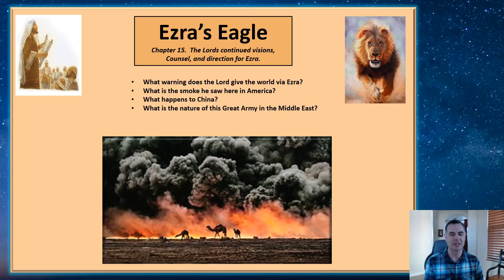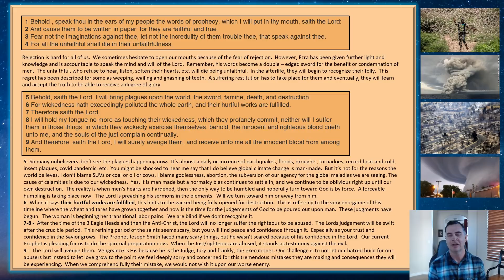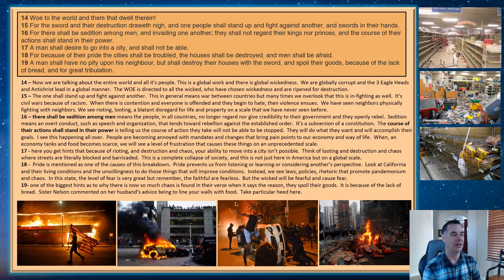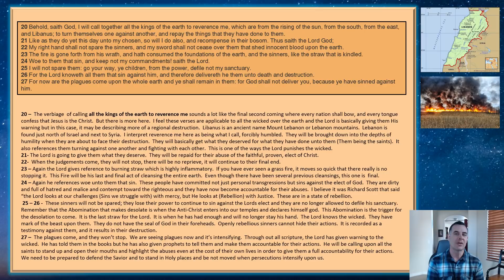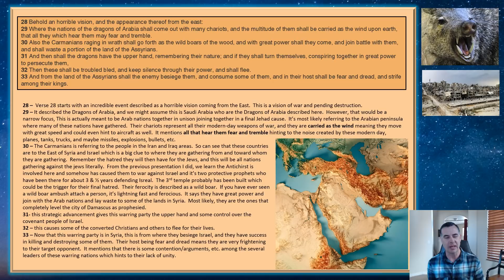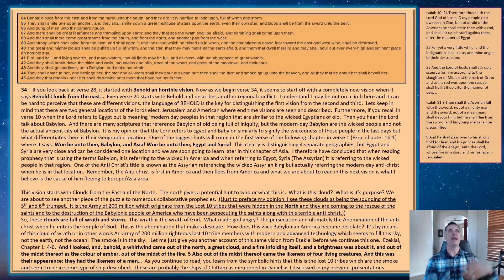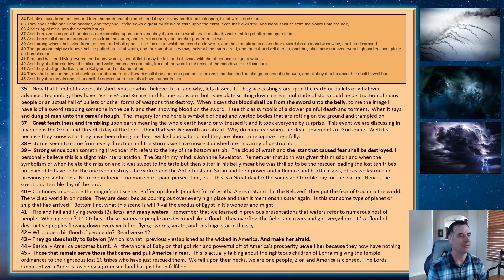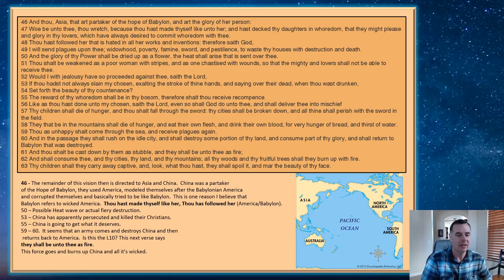Ezra Eagle Chapter 15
In Ezra Chapter 15, the Lord continues to give Ezra 3 more visions of what happens to Asia, Lost 10 Tribes coming to America, And the gathering Arab army against Israel.  There are some vivid details given here that we don't find in other accounts. It's fantastic what we learn Ezra.